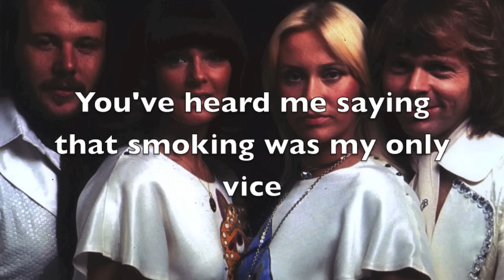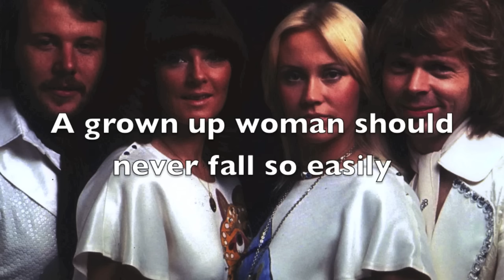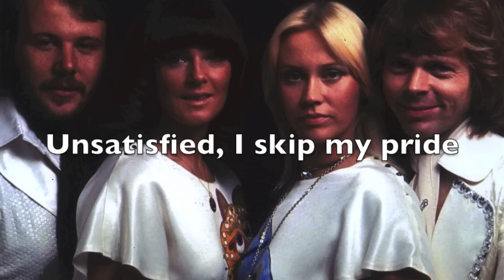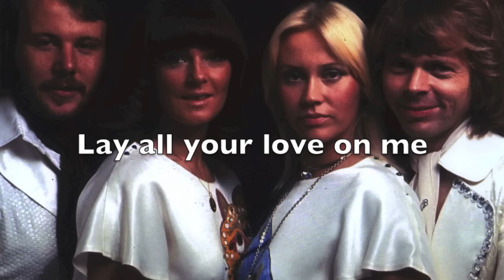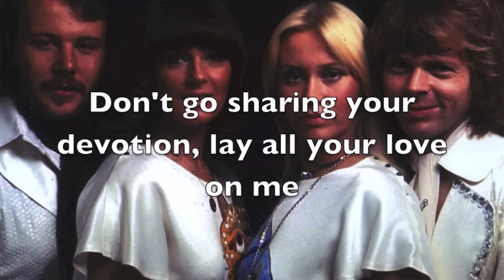ABBA - Lay All Your Love On Me (Lyrics)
"Lay All Your Love on Me" was recorded by the Swedish pop group ABBA in 1980 for their seventh studio album, Super Trouper. The electro-pop song explores the high emotions and passions that can emerge when falling in love.

The song hit number one in the US dance charts in 1981, but has lasted in popularity over the years, becoming an ABBA staple. In 2006 it was named the 60th greatest dance song of all time by Slant magazine.

[Verse 1]
I wasn't jealous before we met
Now every woman I see is a potential threat
And I'm possessive, it isn't nice
You've heard me saying that smoking was my only vice

[Pre-Chorus]
But now it isn't true
Now everything is new
And all I've learned has overturned
I beg of you

[Chorus]
Don't go wasting your emotion

[Verse 2]
It was like shooting a sitting duck
A little small talk, a smile, and baby, I was stuck
I still don't know what you've done with me
A grown-up woman should never fall so easily

[Pre-Chorus]
I feel a kind of fear
When I don't have you near
Unsatisfied, I skip my pride
I beg you, dear

[Chorus]
Lay all your love on me
Don't go sharing your devotion

[Verse 3]
I've had a few little love affairs
They didn't last very long and they've been pretty scarce
I used to think that was sensible
It makes the truth even more incomprehensible

[Pre-Chorus]
'Cause everything is new
And everything is you